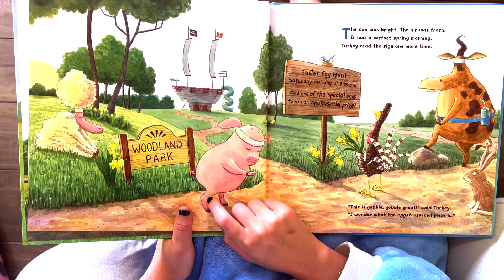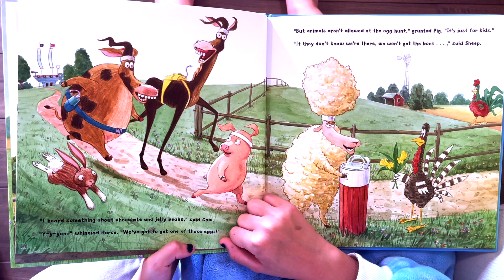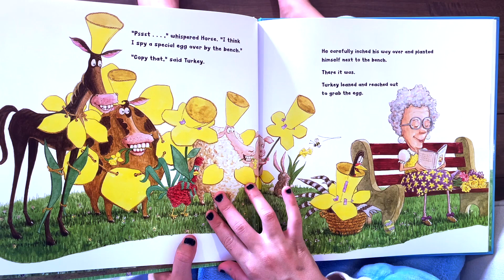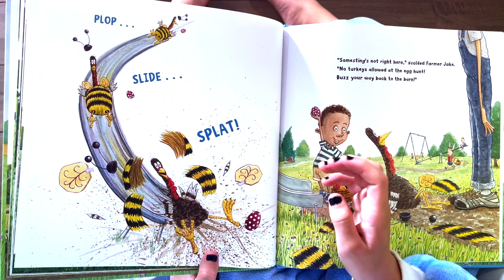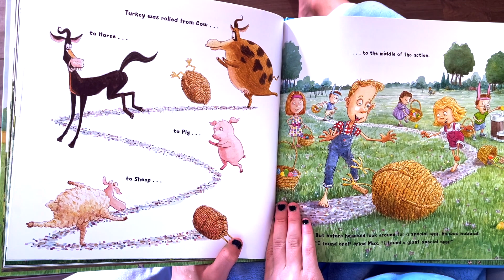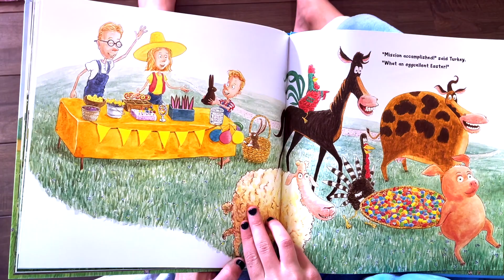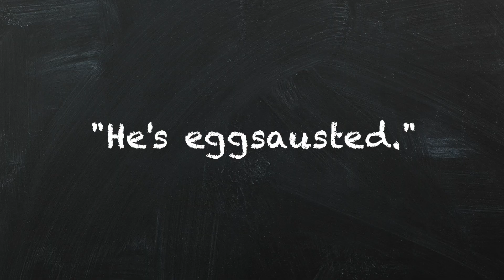Shira's Story Corner-Easter Special 2021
Happy Easter Friends! This week Shira is eggsited the Easter Bunny stopped by again while she shares the book, "Turkey's Eggcellent Easter" by Wendi Silvano. 💕